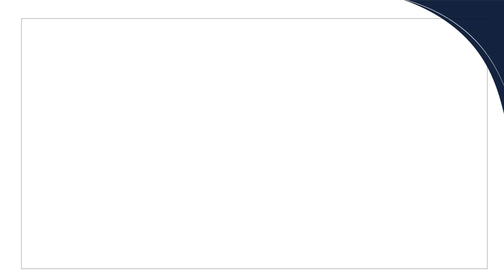Escritor Mia Couto fala sobre suas obras e o papel da literatura em Língua Portuguesa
Durante sua visita ao Brasil para receber o título de Doutor Honoris Causa da Unesp, o escritor moçambicano Mia Couto participou de uma entrevista sobre a literatura em Língua Portuguesa e os desafios das produções em meio às mídias audiovisuais e digitais. A entrevista foi gravada no estúdio do IEP3 na sede São Paulo, seguindo todos os protocolos sanitários de prevenção à Covid-19.